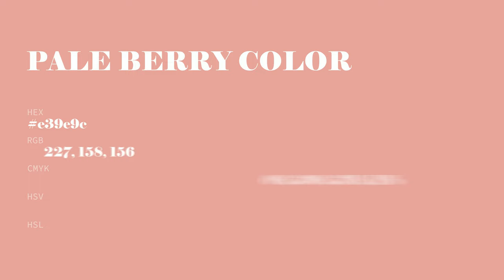Pale Berry color e39e9c hex color - Red color - Cool color e39e9c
What color is Pale Berry ? e39e9c hex color - Red color - Cool color e39e9c

Hex e39e9c Color Code is also known as Pale Berry color.

Hex e39e9c Color code in RGB color code model is created after adding 89.02% red color, 61.96% green color and 61.18% blue color.
Hex e39e9c Color code in CMYK color (process color) code model is generated after subtraction of 0% cyan, 30% magenta, 31% yellow and 10% black.